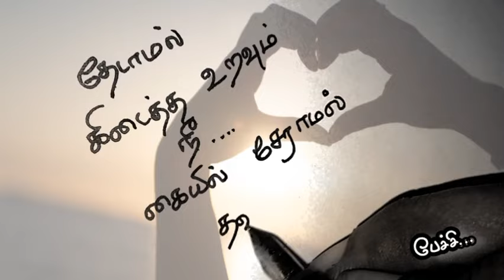தேடாமல் கிடைத்த❤️/kadhal kavithaigal in tamil/tamil kavithaigal/love status